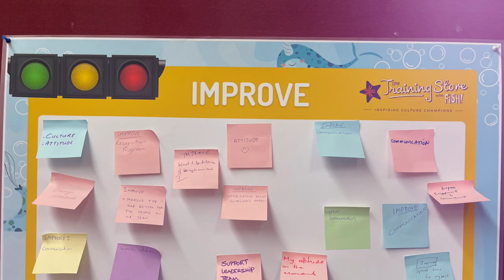FISH is arriving at Tomoana NZ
We've just finished Fishing with the leadership team at Watties Hastings and can't wait to dive into our next session with Watties Tomoana on 17th October.